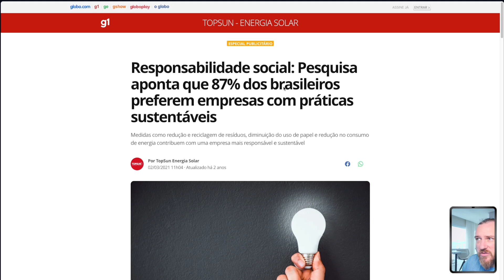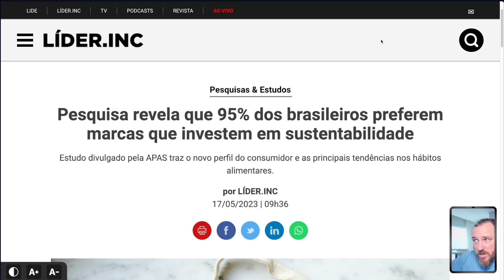ALÉM DA ECONOMIA - MAIS VANTAGENS DE SER UM CLIENTE IGREEN ENERGY - JIMMY FENNER